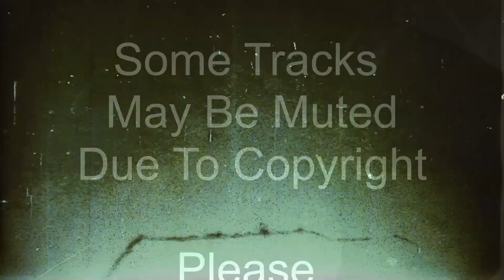John Digweed @ Miss Moneypennys - 1994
Big thanks to Henryvilla who has very kindly given me permission to use his rip of this tape on this channel.

Many thanks to Brady for the track list below, & anyone else who helped with the track listings.
If anyone knows the missing track ID then please leave a com ;-)
1. Duran Duran - Drowning Man (D:Ream 12" Mix) "your going down" male/sax/piano
2. Loni Clark - U (K-Klass Club Mix)
3. D:Ream - Things Can Only Get Better (Overworld Mix)
4. U2 - Lemon (Perfecto Mix)
5. Babroo - Trak-A-Laka (Dub) [Limbo] "wo ho .." female
6. The House Of Zekkariyas - Secret Star (Sashas Mix)
7. Datura - Eternity [Trance] stuttery female/male
8. Doop - Doop
9. Diddy - Give Me Love (Original Mix)
10. Sasha & Sam Mollison - Magic (Mix?) briefly
11. Brothers In Rhythm - Forever & A Day
12. Quivver - Saxy Lady "your mine sexy lady" sax
13. Pigbag - Papa's Got A Brand New Pigbag (mix?) "in the house"
14. Golden Delicious - You Belong To Me [Interdance] bum ba ding
15. Terrence Parker - I Wanna Get 'Cha [Trance Fusion] "i wanna get you baby" repeated female/organ
16. MASI - Apache "on yeah, tell me baby" horns
17. Pan Position - Elephant Paw
18. Wareband feat Ted Robinson - Party Children
19. Atlantic Ocean - Waterfall
20. [01:24:00] ??? piano
21. Alex Party - Read My Lips